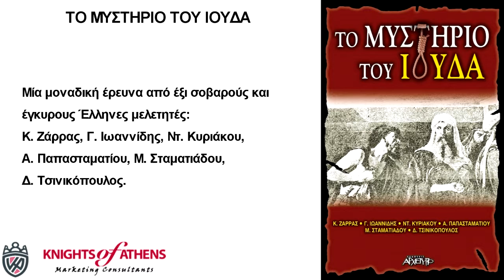ΤΟ ΜΥΣΤΗΡΙΟ ΤΟΥ ΙΟΥΔΑ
Εκδόσεις ΑΡΧΕΤΥΠΟ
Καθ. Χατζηδάκη 9
54655 Θεσσαλονίκη